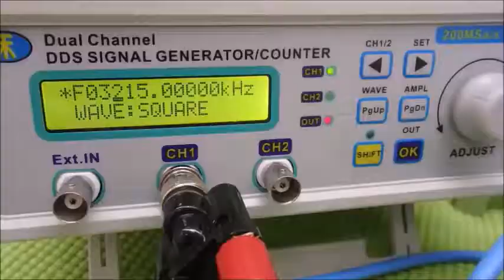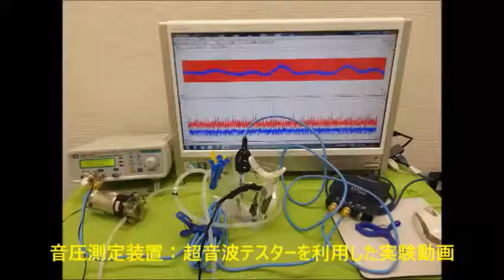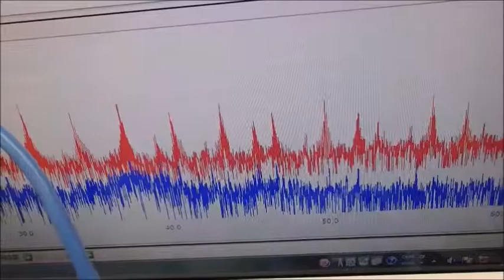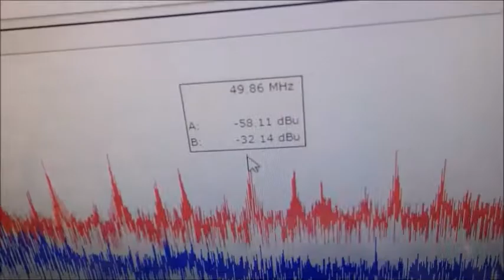メガヘルツの超音波発振制御プローブ ultrasonic-labo